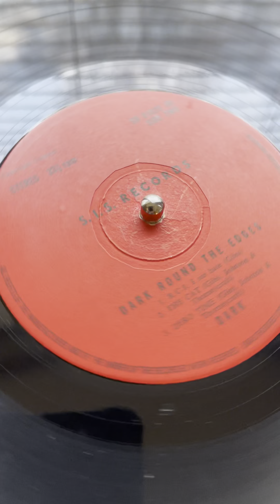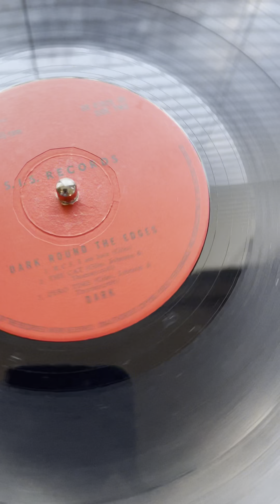Dark - Dark Round The Edges Track 1 Side 2